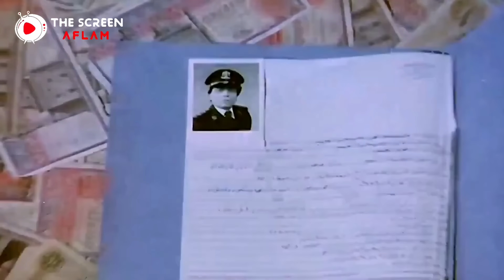جمعنالك أجمد مواقف الكوميديا للزعيم عادل إمام 😂​🤣​ | ساعات من الضحك المتواصل 😂​🤣​